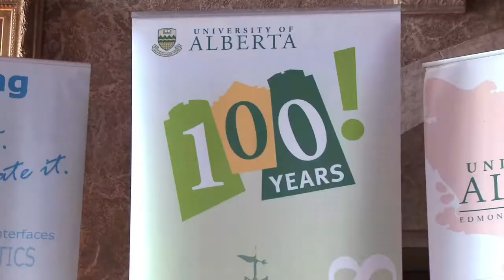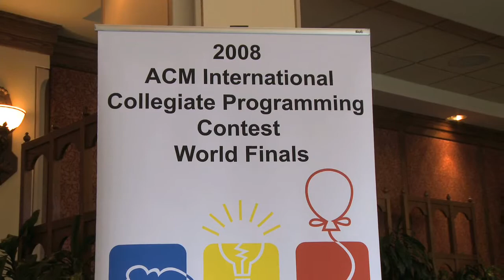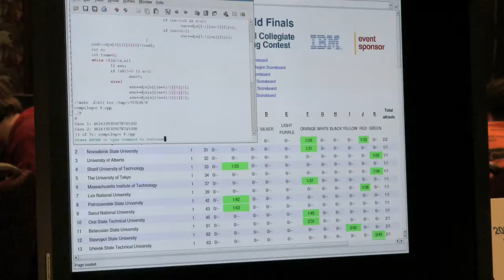ICPC 2008 Banff: World Finals!